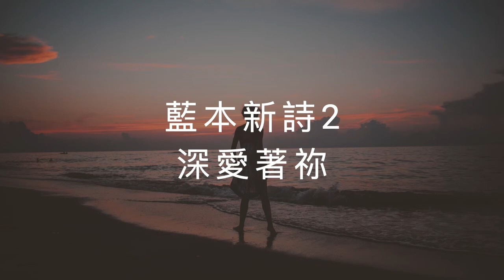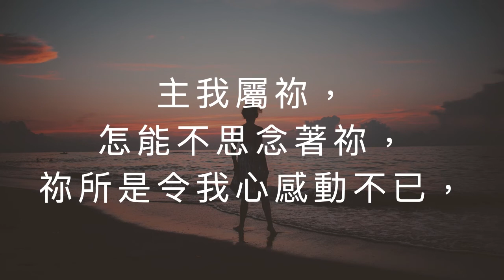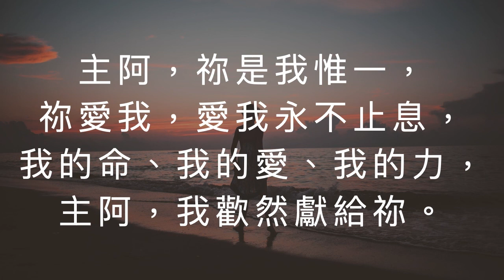藍本新詩2 深愛著祢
1
主我愛祢，當祢愛澆灌我心，頭一次在我途中遇見祢，
如久旱逢甘露，甜美的滋潤，荒蕪之中顯露生機；
主我愛祢，禁不住呼喊著祢，每一聲迴盪在我的心底，
真渴望能與祢靈中彼此常交契，即使天地也失去距離。
主阿，我深愛著祢，我不能，不能沒有祢，
我的靈、我的心、我的意，但願主全都是祢；
主阿，祢是我惟一，祢愛我，愛我永不止息，
我的命、我的愛、我的力，主阿，我歡然獻給祢。
2
主我屬祢，當祢光照亮我心，一次次我知道我是屬祢，
像黑夜漸黎明，溫情的指引，走出絕望、軟弱、陰影；
主我屬祢，怎能不思念著祢，祢所是令我心感動不已，
真羨慕能像祢堅貞、榮美又純一，討神喜悅並得人歡喜。